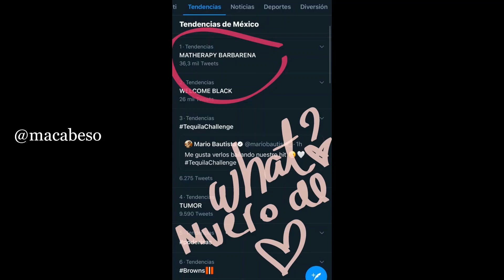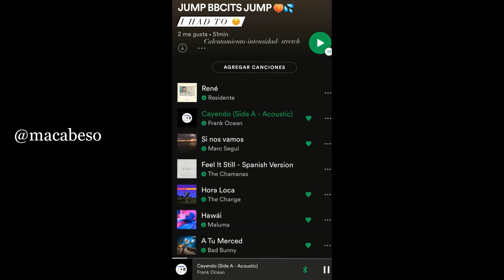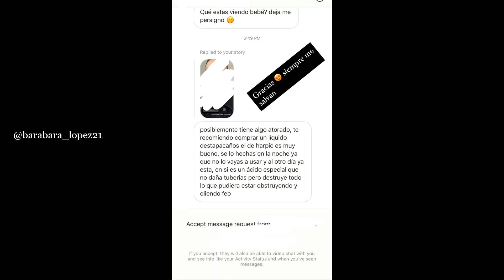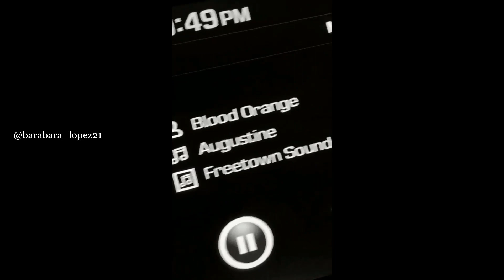InstaStories de Macarena Achaga y Barbara López